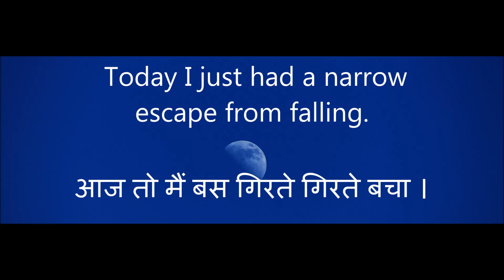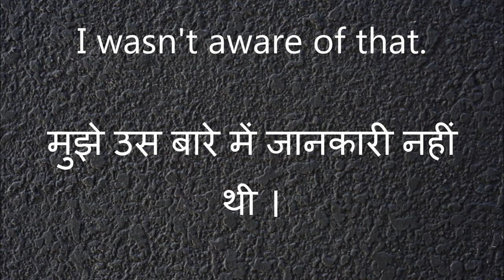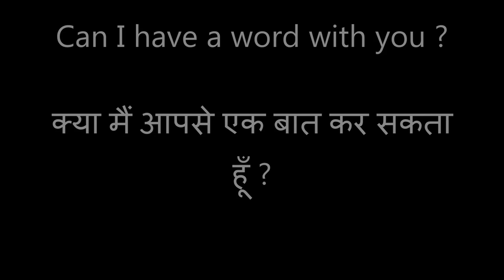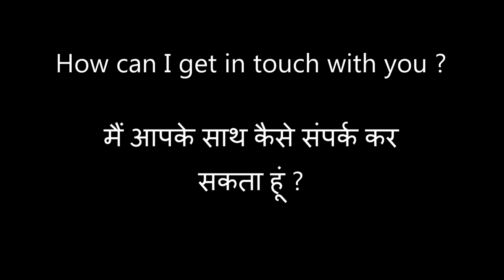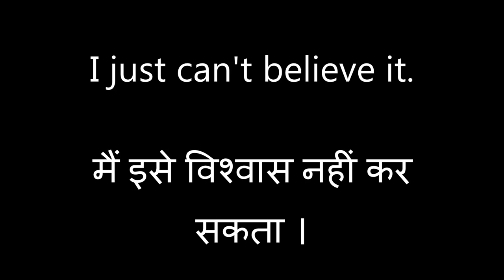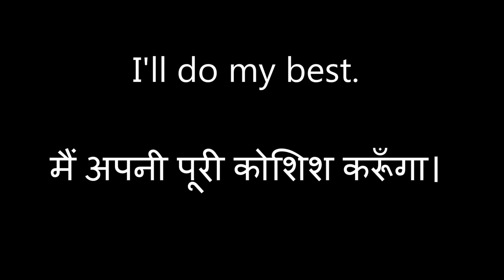Daily Use English Sentences with Hindi - Part 1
I have realised that the conversation in English is impossible unless we are well conversant with the sentences that are commonly used in day to day conversation. Here is an attempt to resolve it by making each video of 10 sentences so that they are easy to grasp..